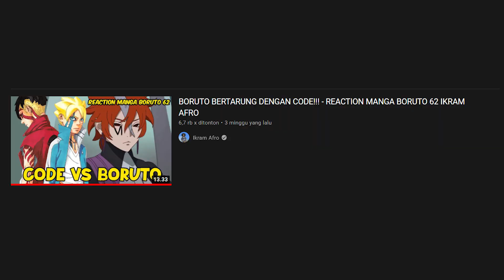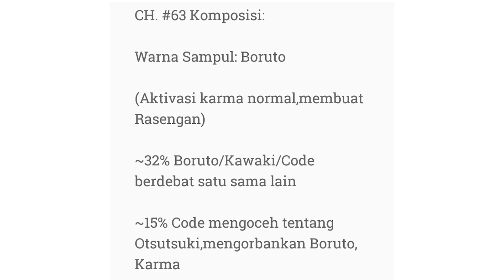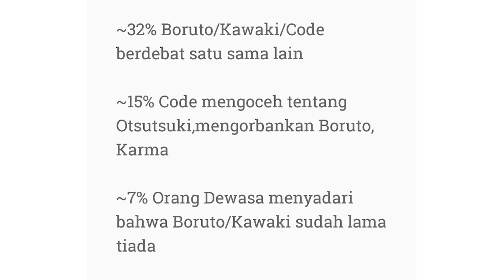KARMA BORUTO VS KARMA CODE! BORUTO 63 SPOILER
MAKASIH BUAT YANG UDAH NONTON